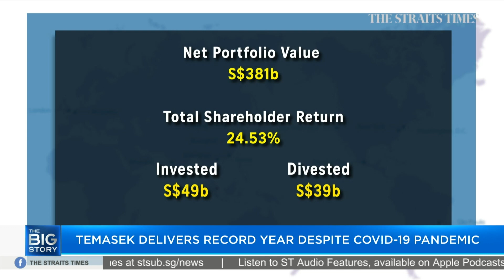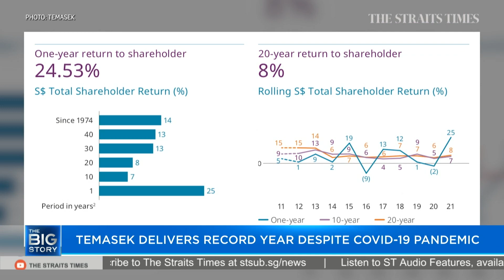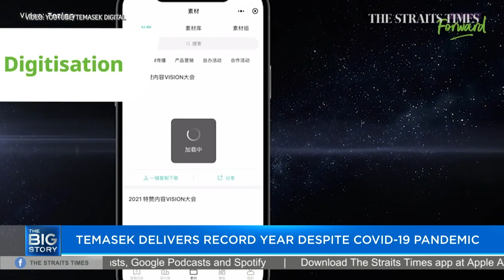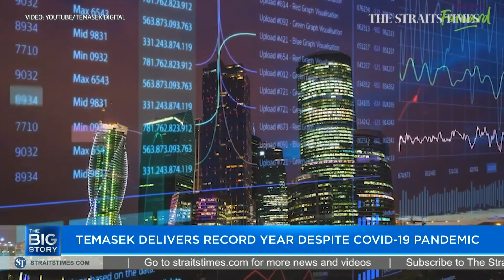Temasek portfolio value hits record high of $381 billion | THE BIG STORY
Despite Covid-19 travel restrictions and lockdowns, Temasek Holdings made a one-year total shareholder return of 24.5 per cent for the 12 months ended March 31 in an active year of acquisitions and divestments that also had it gaining from investments that went public. Associate editor Vikram Khanna discusses Temasek's rebound. Read the story